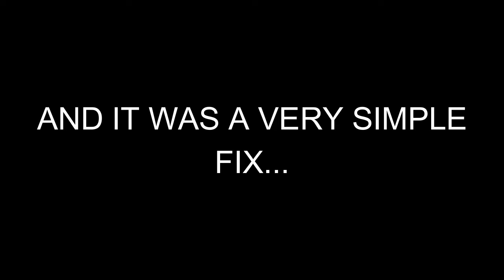Taking Pictures In A SANDSTORM |Forza Horizon 5